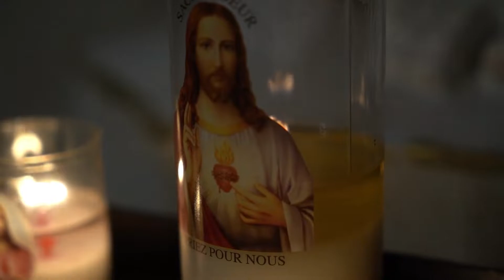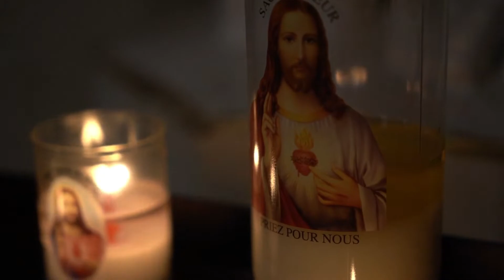Versículos de la Biblia sobre la Vida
El Señor te protegerá;
de todo mal protegerá tu vida.
El Señor te cuidará en el hogar y en el camino,
Salmo 121:7-8

Así que tengan cuidado de su manera de vivir. No vivan como necios, sino como sabios, aprovechando al máximo cada momento oportuno, porque los días son malos.
Efesios 5:15-16

En el agua se refleja el rostro,
y en el corazón se refleja la persona.
Proverbios 27:19

Vivimos por fe, no por vista.
2 Corintios 5:7

Hagan lo que hagan, trabajen de buena gana, como para el Señor y no como para nadie en este mundo, conscientes de que el Señor los recompensará con la herencia. Ustedes sirven a Cristo el Señor.
Colosenses 3:23-24

He sido crucificado con Cristo, y ya no vivo yo, sino que Cristo vive en mí. Lo que ahora vivo en el cuerpo, lo vivo por la fe en el Hijo de Dios, quien me amó y dio su vida por mí.
Gálatas 2:20